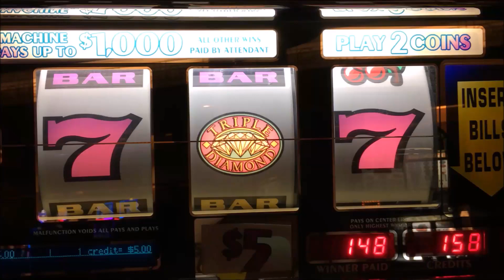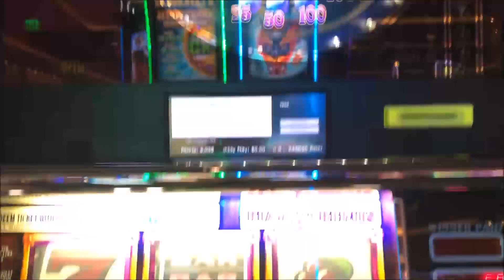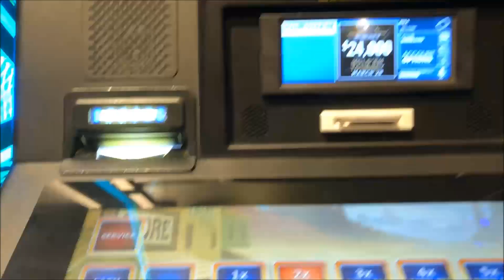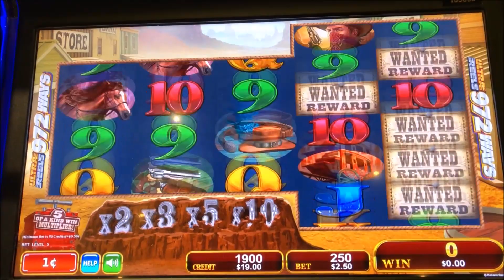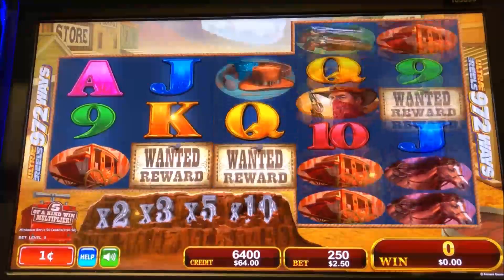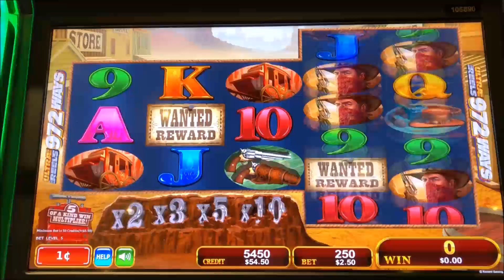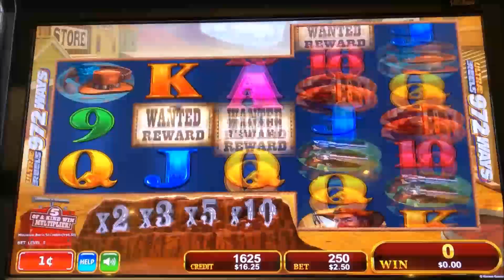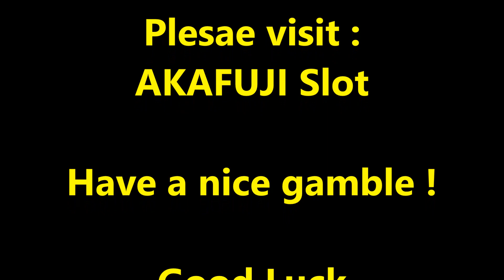★Dynamite★$ERIE$ 50 FRIDAY 14☆Fun Real Slot Live Play★Splitting Hares/Pinball/Multiplier Ridge Slot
Fun Slot Series 2018
Same concept of DEN, But more Simple.
Just enjoy $50 Real Slot live play !!
1.SPLITTING HARES (IGT) $2.50 MAX Bet @Cosmopolitan LV
2.PINBALL (IGT) $2.00 MAX Bet @Cosmopolitan LV
3.MULTIPLIER RIDGE (KONAMI) $2.50 MAX Bet @ San Manuel